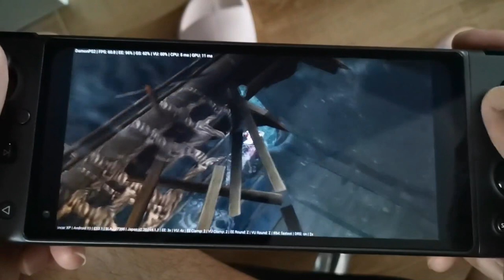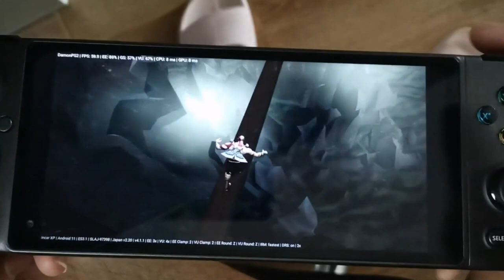People ask whether can GPD XP run PS2 emulation?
HW info and FPS shows on left corner.
This camera exclude resolution, later we will provide 16:9 resolution